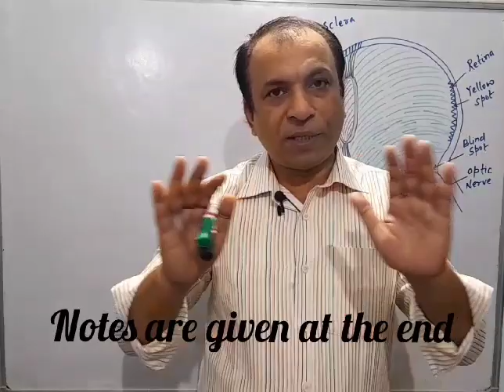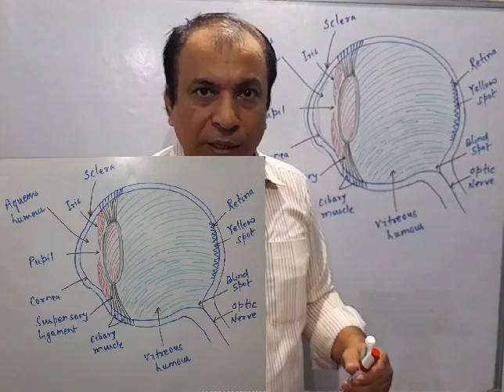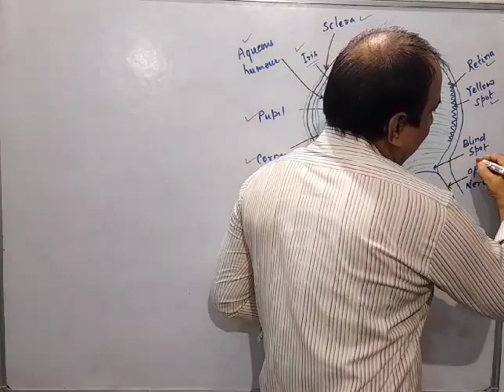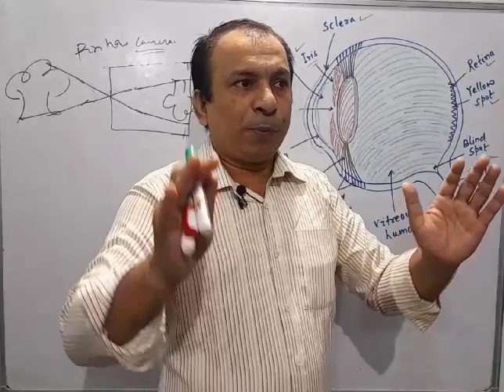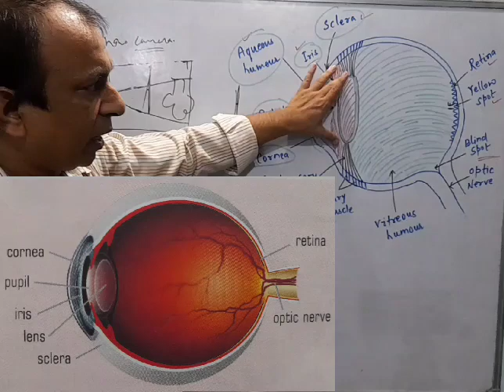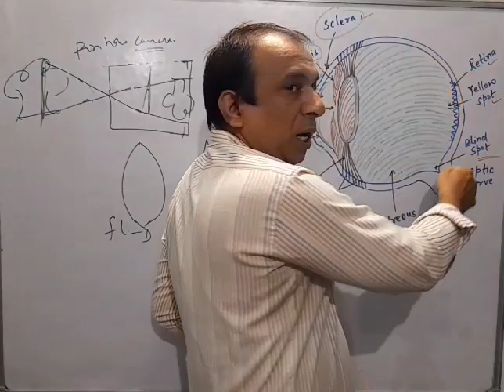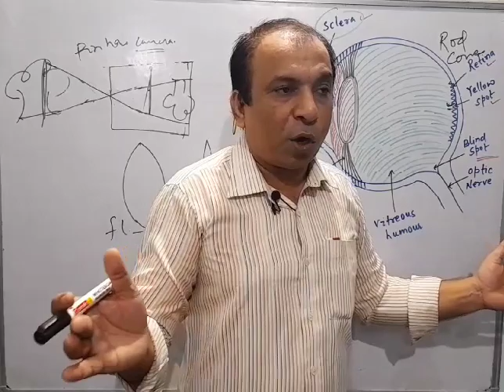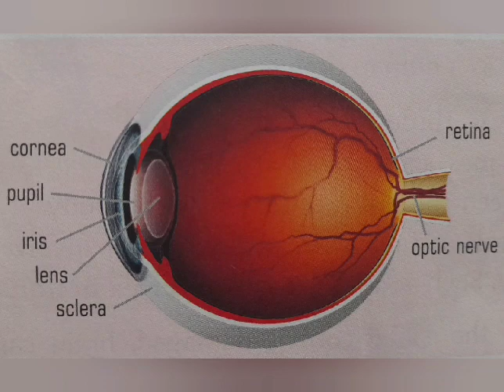Human Eye. Construction Of Eye, Function Of Pupil, Iris And Other Parts, Rods And Cones cells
Here we will learn the insight of eye, construction of it and the functions of different parts of it. we will also learn rods and cones cells in our eyes. Colour blindness and many more.
keep learning.